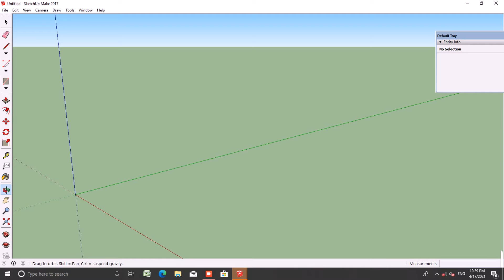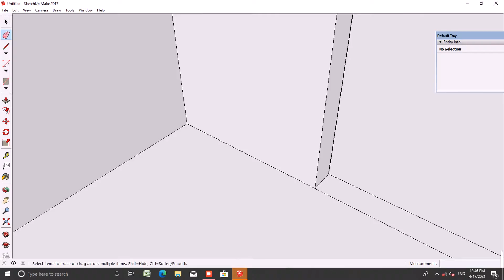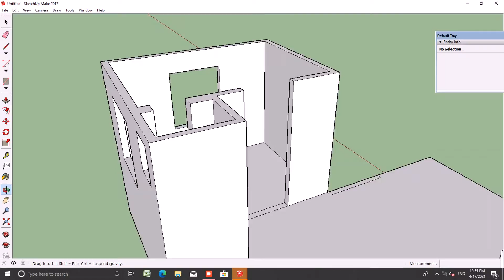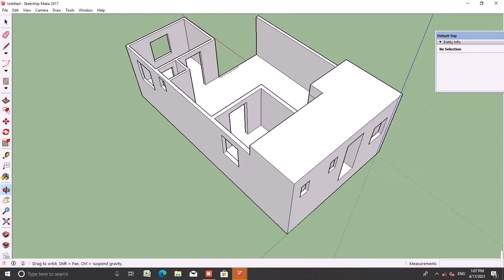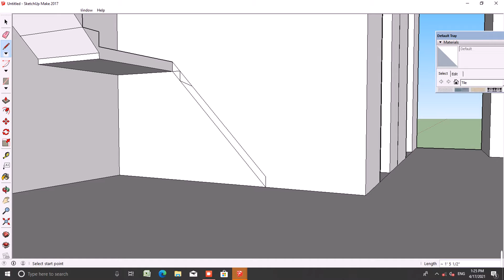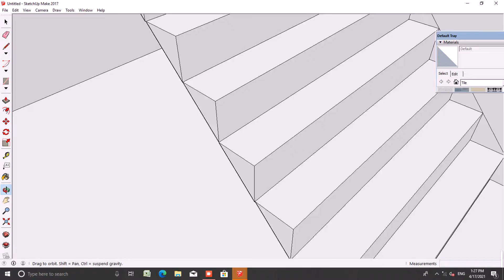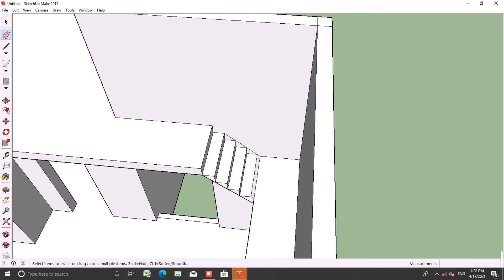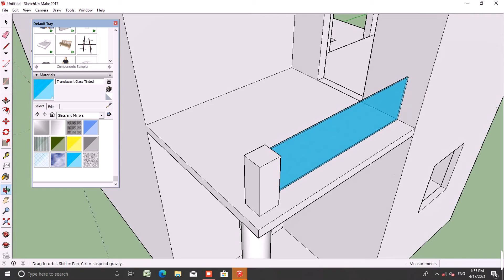How to build a modern house in sketch up part 1 without using any component